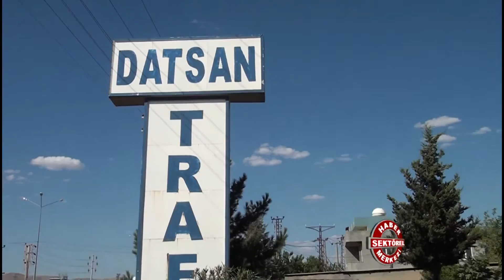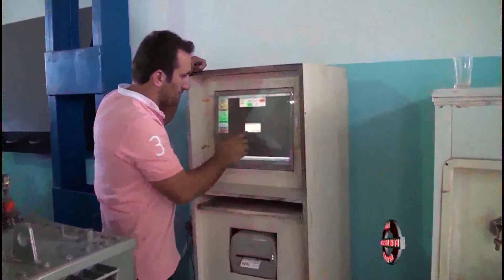Datsan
Datsan hakkında bilgi sahibi olmak için videoyu inceleyebilirsiniz